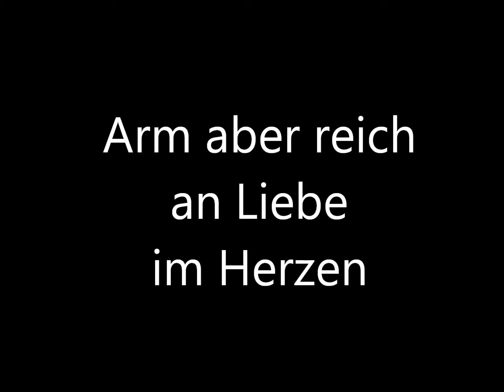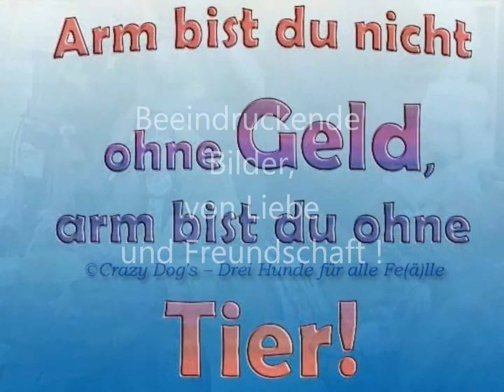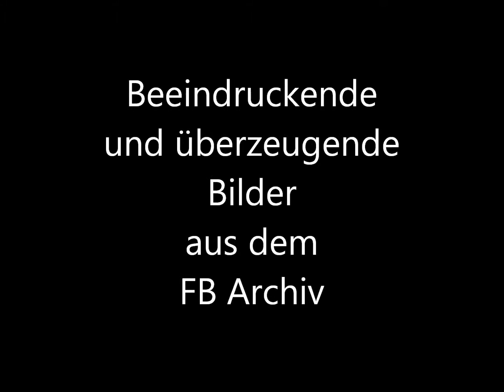Arm aber reich an Liebe im Herzen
Beeindruckende Bilder aus dem FB Archiv, wie die Liebe und Zuneigung der Menschen zu den Tieren sie vereint. Die Menschen, die am wenigsten haben, zeigen ein Übermaß an Liebe und bekommen diese Liebe tausendfach von ihren Tieren zurück.